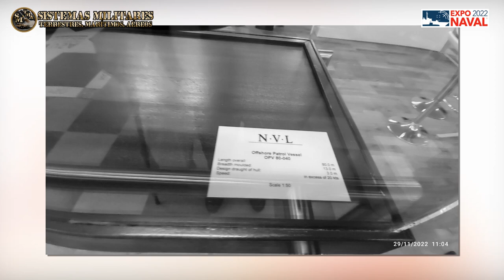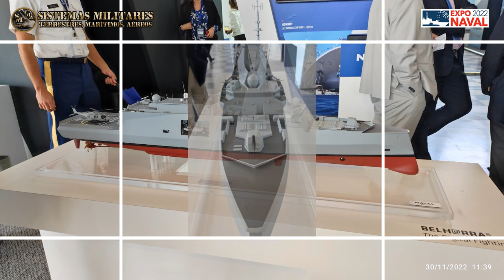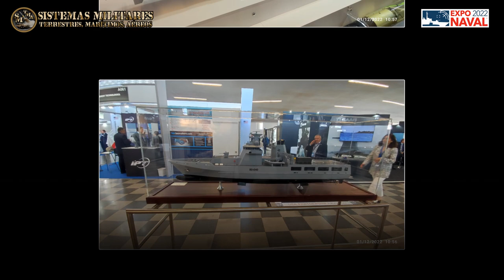EXPONAVAL 2022 CUARTO CAPITULO; FOTOS DE LA EXPOSICIÓN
DIFERENTES FOTOS TOMADAS EN LA PASADA EXPONAVAL 2022, DON HICE NUEVOS AMIGOS, Y ENCUENTROS CON VIEJ0S CAMARADAS, LAMENTANDO NO HABER PODIDO TOMARME UNA FOTO CON MI ALMIRANTE (R) EDMUNDO  GONZÁLEZ  ROBLES, AUNQUE SI LO SALUDE Y RECORDAMOS CUANDO FORMABA A SU LADO EN LA ESCUELA,, CUANDO YO ERA MOTE.
UN AGRADECIMIENTO AL TENIENTE IM, CUYO NOMBRE NO RECUERDO PERO QUE SU APELLIDO C9OMENZABA CON VON ., AL SUBOFICIAL TOLEDO DE LA AVIACIÓN NAVAL, POR SU EXCELENTE ATENCIÓN.
APROVECHO ESTE OPORTUNIDAD PARA AGRADECER LA AUTORIZACIÓN COMO CANAL DIGITAL PARA EL INGRESO A LA EXPONAVAL, EN ESPECIAL A MI ALMIRANTE ENRIQUE MERINO QUE ME APOYO MUCHO, AL COMANDANTE LOBO DE FISA Y A DON CRISTIAN LARRAÍIN DE FISA.,